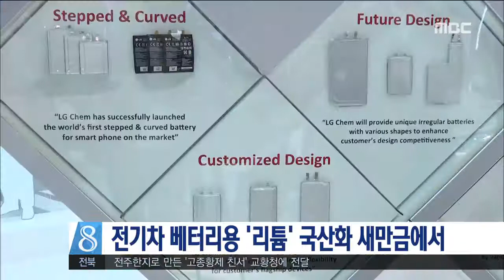전기차 배터리용 '리튬' 국산화 새만금에서